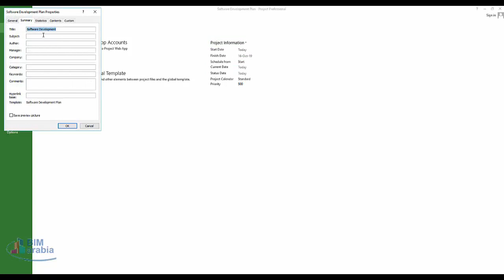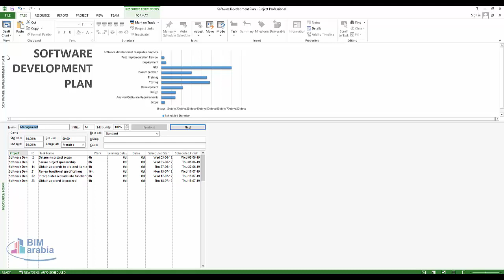microsoft project project information